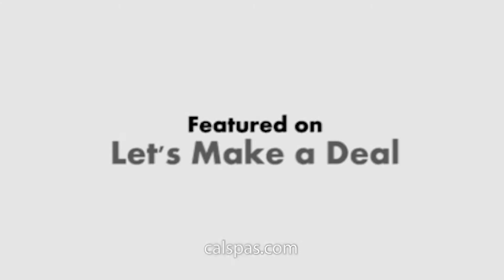Cal Spas on "Let's Make a Deal" Season 6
Watch as a couple of lucky contestants from Let's Make a Deal are up for a chance to win a Cal Spas hot tub.